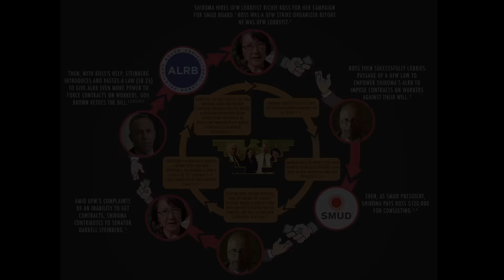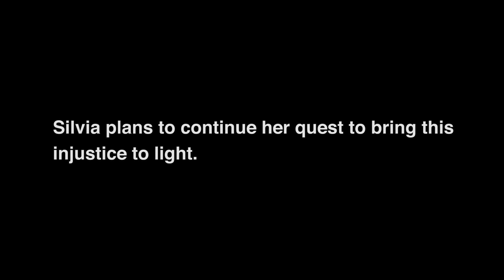Silvia Lopez In Sacramento Asking Legislators For Help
Farmworker leader Silvia Lopez led a small group to Sacramento to petition elected officials and visit the ALRB. During the February 29 visit, the farmworkers talked to lawmakers and ALRB staff. ALRB special counsel Paul Starkey expressed surprise and annoyance that the workers would dare to visit the secretive board’s fortified offices. The big issues: ALRB member Genevieve Shiroma’s conflicts of interests, and the expenditure of $10 million to suppress Gerawan farmworkers’ ballots to decertify the UFW. “We went to ask legislators again to please help us count our votes and have our rights respected, and end ALRB corruption,” Lopez said.